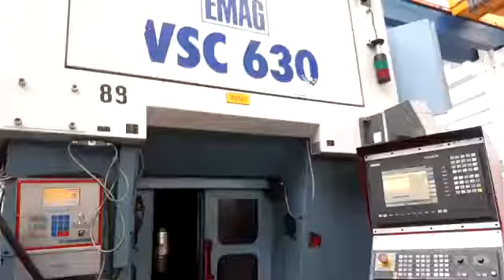Emag VSC630 m c2 ON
Emag VSC630 m c2 ON macchina visibile nel nostro magazzino
Machine can be inspected in our warehouse
Mimu Macchine Utensili Machine Tools
Gussago BS Italy